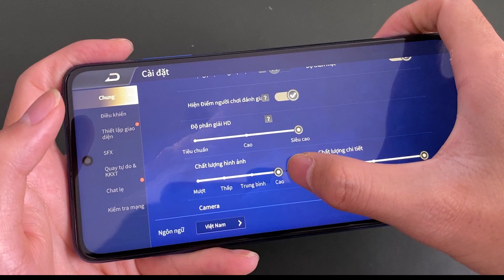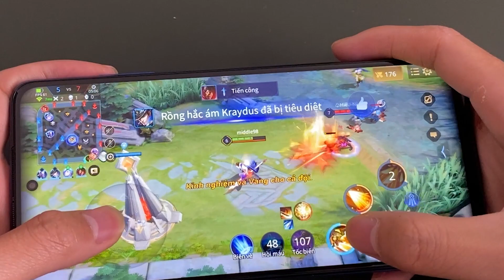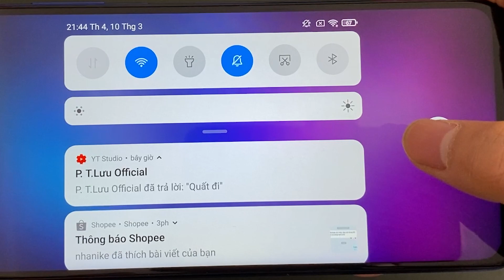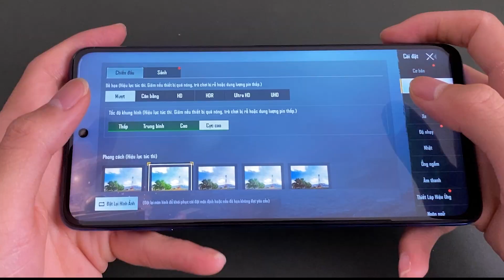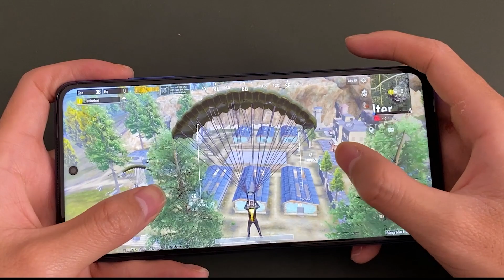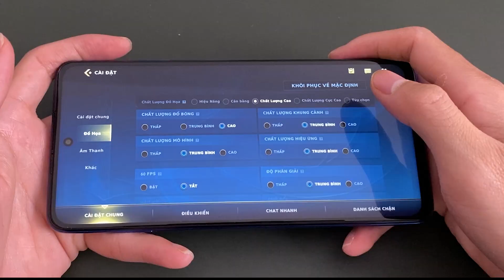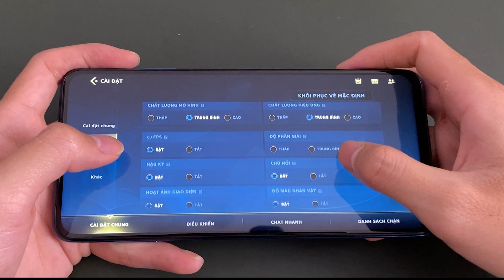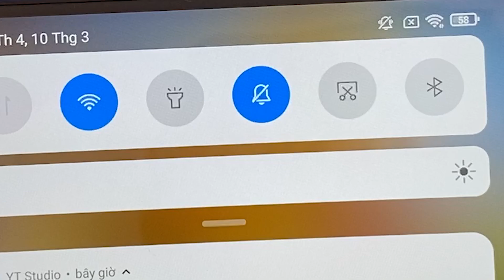TESTGAME TRÊN POCO X3 NFC SNAP 732G